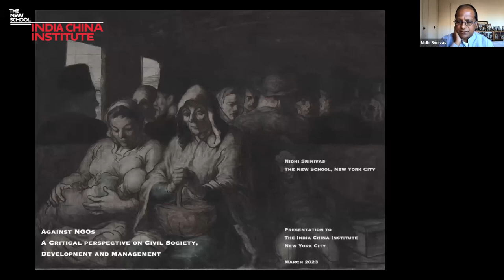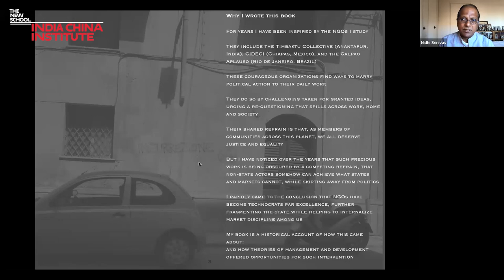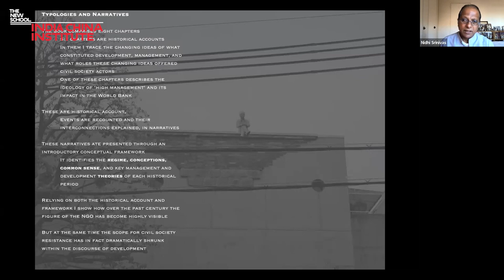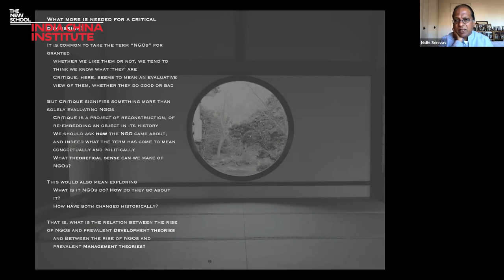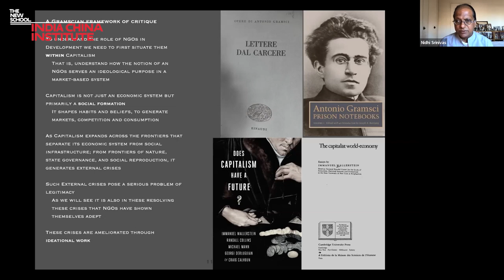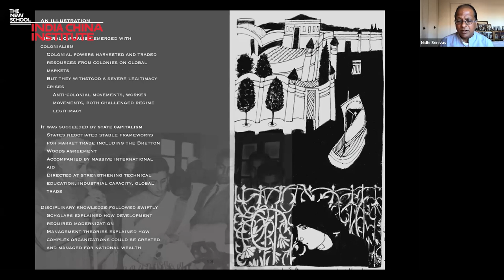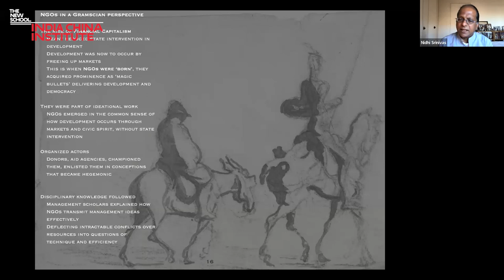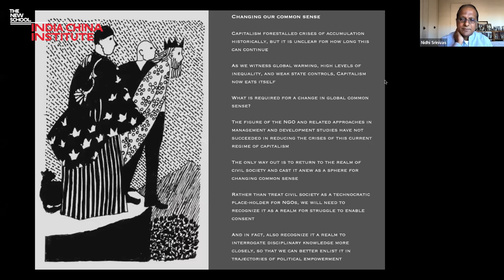Book Launch: Against NGOs: A critical perspective on Civil Society, Management, and Development